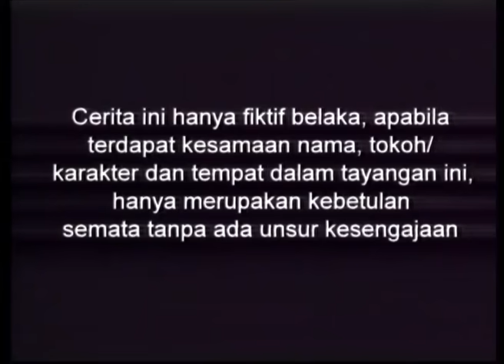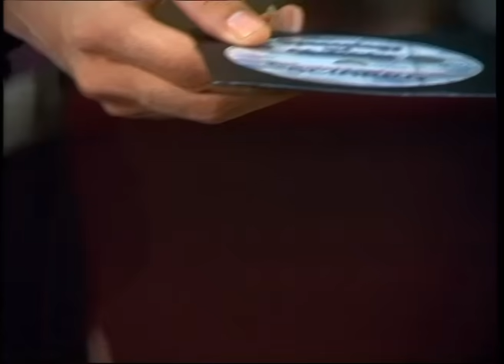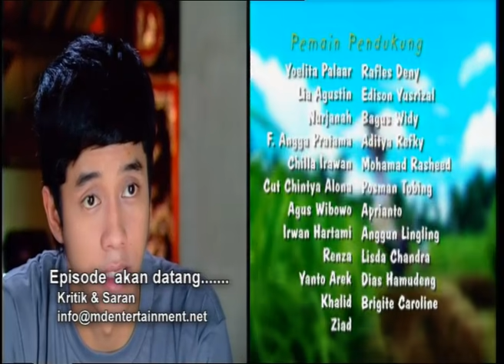Cinta Fitri Season 01 - Episode 122